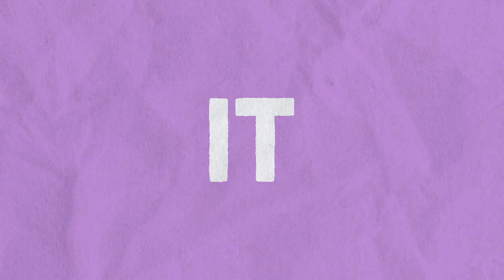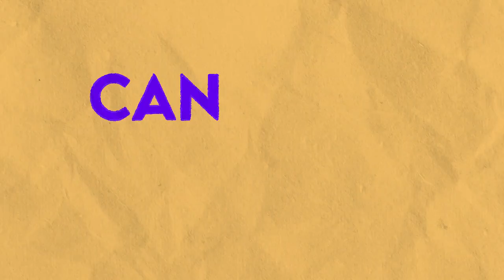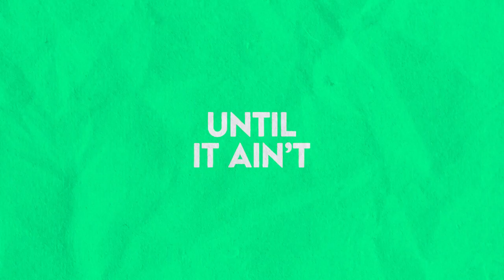Boot Gun - 'Til It Ain't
Official Lyric Video for "'Til It Ain't" by Boot Gun
Video by Cody Hart